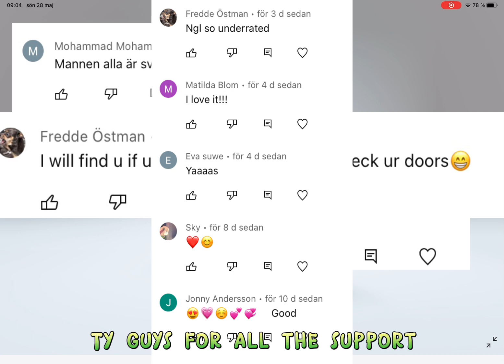HURRY! Only 2 days left to get this new free hair